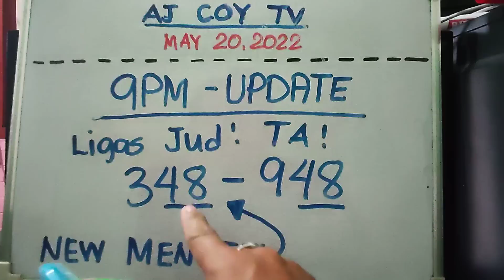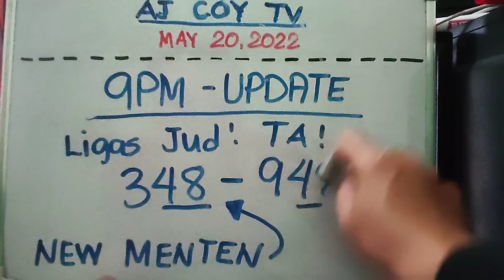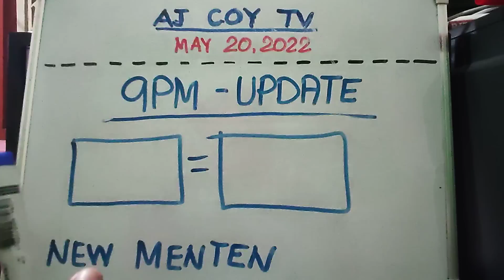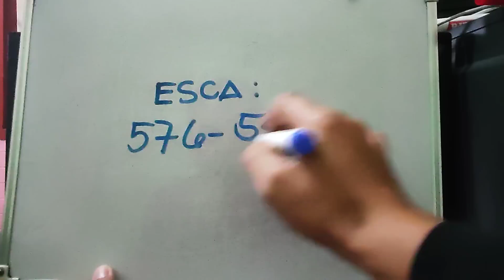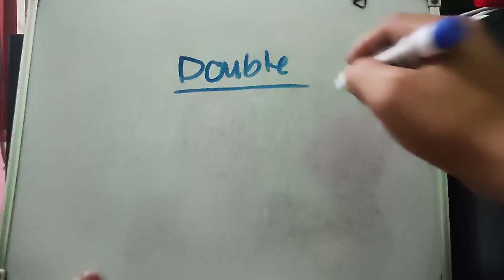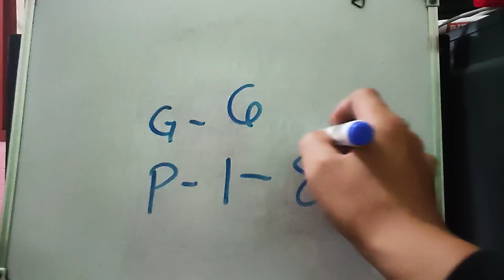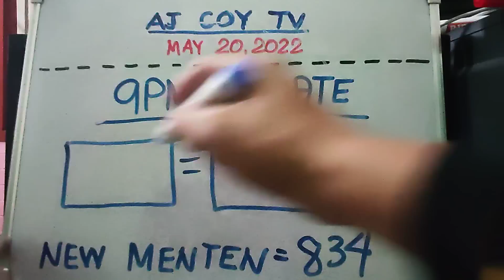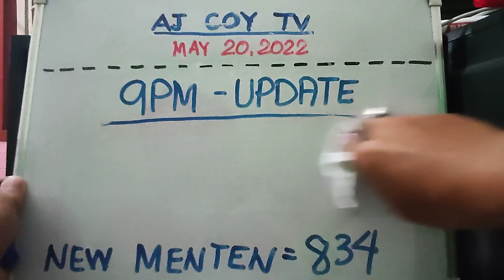OPPS LIGAS TA TRY SA 9PM UPDATE(249 GRATS)|AJCOYTV